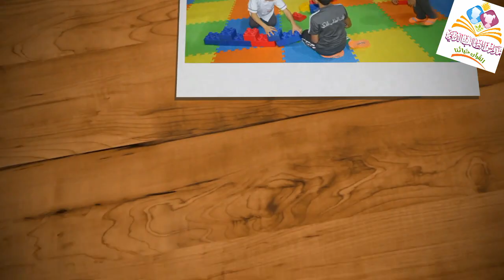رحلتنا لترامبو عمان 🇴🇲 لصفوف أول فرع المعبيلة الرئيسي مسقط